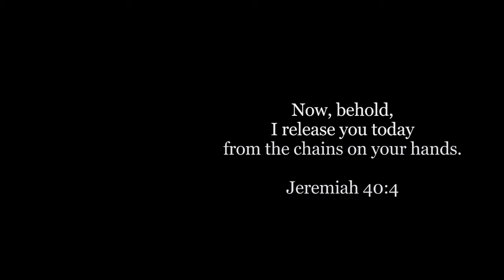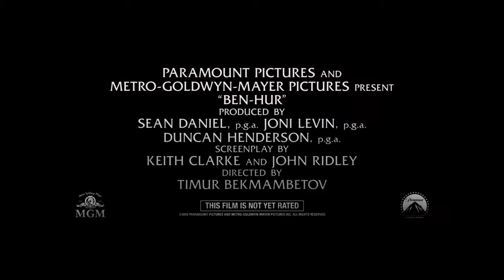Ben Hur - Official Trailer #2 2016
เบน-เฮอร์
  Lead Actors  Jack Huston, Nazanin Boniadi, Haluk Bilginer
  Director  Timur Bekmambetov
  Genre  Adventure | Drama | History

เบน-เฮอร์ เป็นเรื่องราวมหากาพย์ของจูดาห์ เบน-เฮอร์ (แจ็ค ฮูสตัน) เจ้าชายผู้ซึ่งต้องผจญกับทุกข์ยากแสนสาหัส ถูกถอดยศกลายมาเป็นทาส และต้องพลัดพรากจากครอบครัวและผู้หญิงที่เขารัก (นาซานิน โบเนียดี) หลังจากที่เขาถูกเมสซาลา (โทบี้ เค็บเบลล์) นายทหารในกองทัพโรมัน กล่าวหาว่าเป็นกบฎ ภายหลังจากใช้ชีวิตหลายปีกลางทะเล จูดาห์กลับมาสู่แผ่นดินเกิดเพื่อแก้แค้น เขากลับมาเผชิญหน้ากับเมสซาลาอีกครั้ง โดยทั้งคู่ได้ร่วมแข่งขันรถม้าอีกครั้ง โดยมีเดิมพันที่ยิ่งใหญ่ คือให้เมสซาลาชดใช้สิ่งที่เขาได้ทำกับครอบครัวของเขา